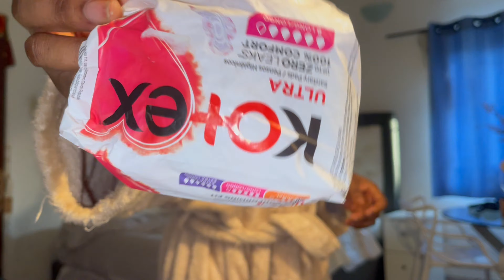VLOGMAS DAY 17: Sunday Reset, Going To Church, What I Wore To Church. Doing My Client/My Mum Hair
Hi Gorgeous... Welcome To Vlogmas day 17, today  i did go to church and also had did my clients hair and also my mums hair. tle Love you always!
Best Regards IceQueenUchola

Shop my skin products 🎀

Search on google map “icequeenuchola'sbeautyempire”

Best Regards IceQueenUchola